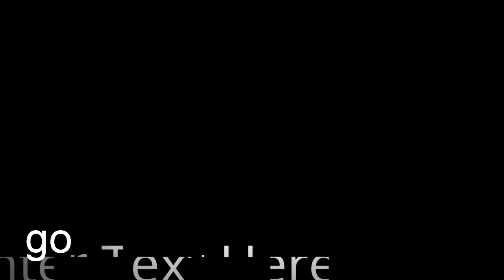Baarish | half girlfriend| arjun kapoor |sradhha kapoor| ash king& shasha triupati.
This video song half girl friend...baarish.

  Songs :  barish ka mausam
  Film     :   half girlfriend
  Singer :  arjit singh